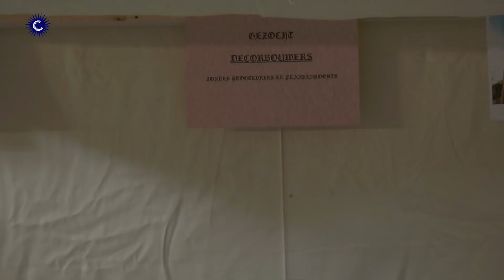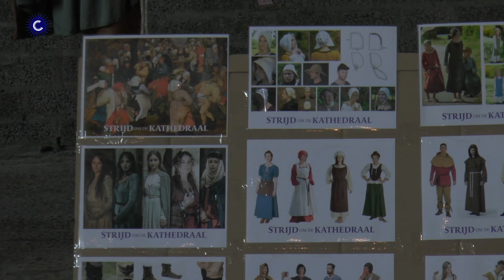Kickoff strijd om de kathedraal